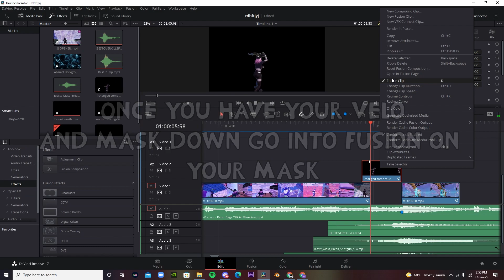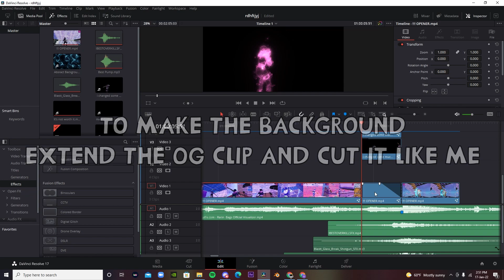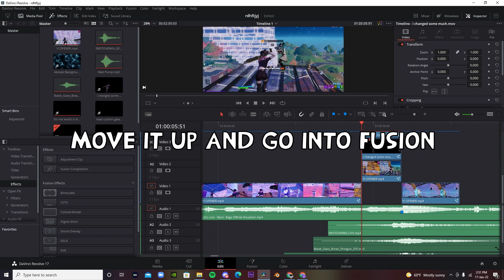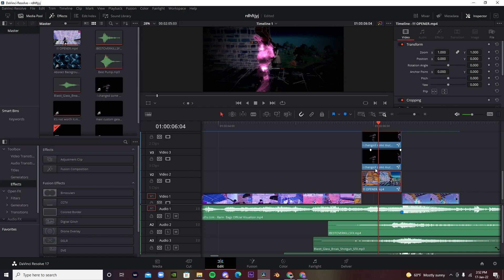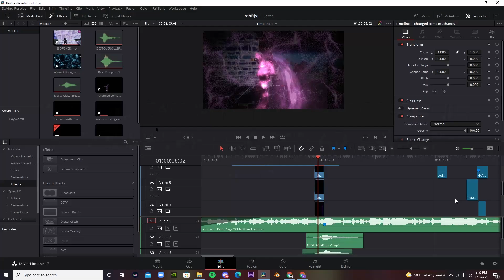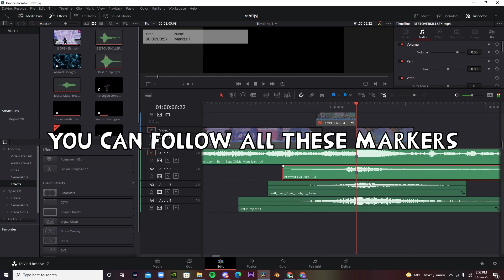How To Make INSANE SKIN GLOWS ON DAVINCI RESOLVE... NO PLUGINS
ASK ME ANYTHING IN THE COMMENTS
please gimme subs
everything needed:
YOU NEED REACTOR IT'S SUPER SAFE AND EASY TO USE WATCH THROUGH THIS VIDEO this is a ident vid but he explains how to use it just type in XGLOW and Tintesity when using boom